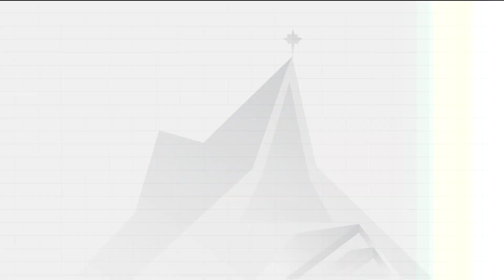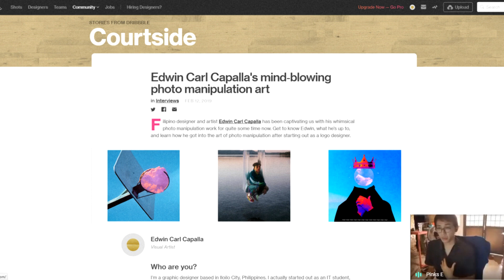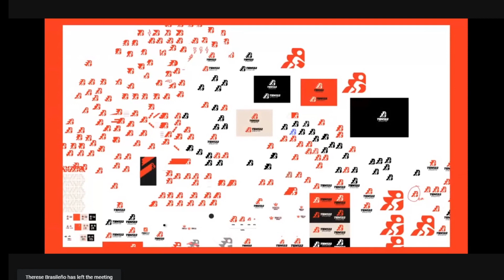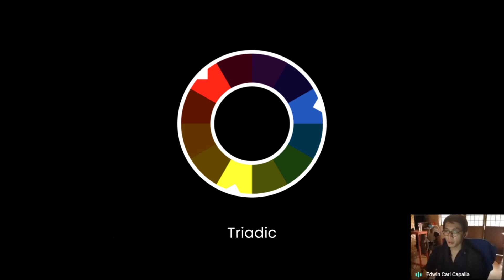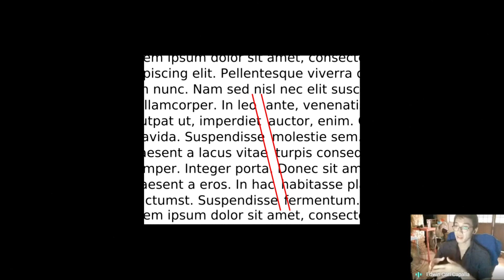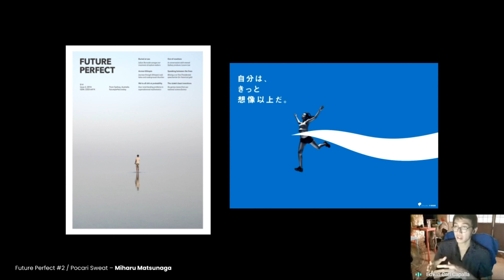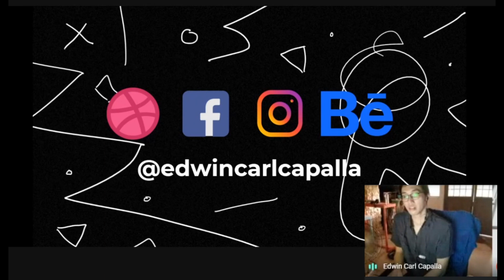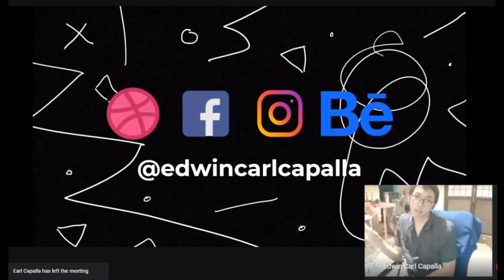DSC-CPU Design From Scratch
Do you want to learn Graphic Design from scratch?
then now presenting..
DSC-CPU's Graphics Design from Scratch Workshop with our special guest,
Mr. Edwin Carl Capalla.